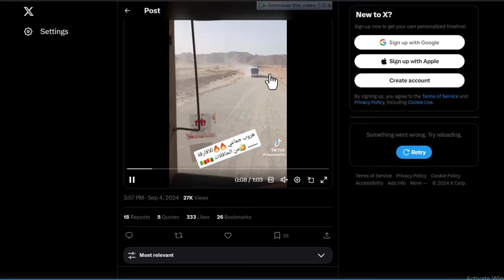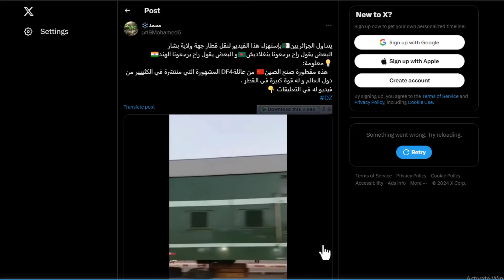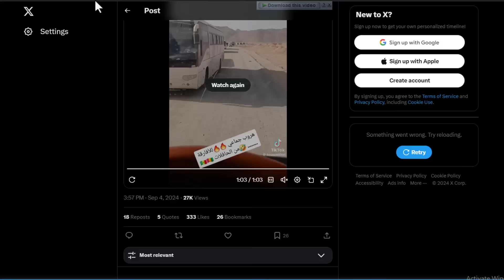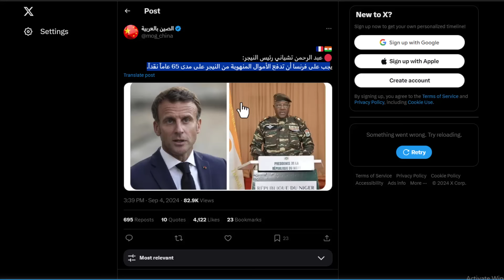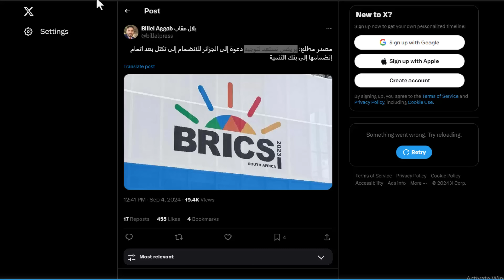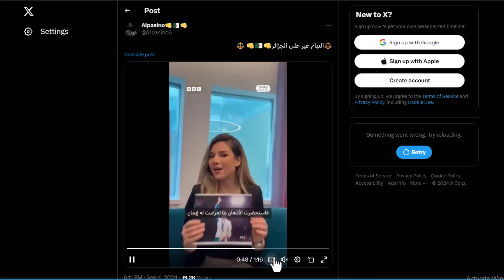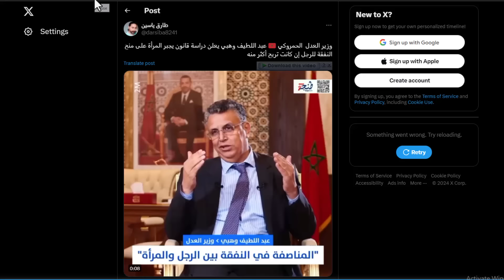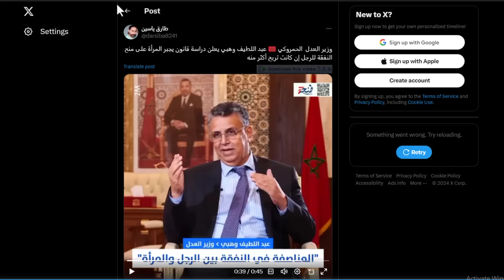البريكس تطلب من الجزائر الانضمام لفزو الملايير من الدولارات